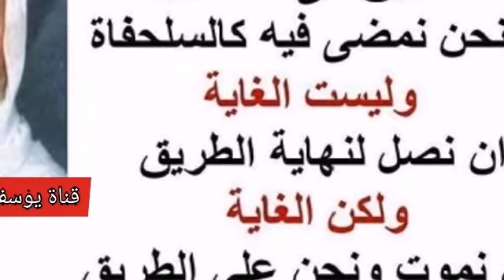4-16 هل يجوز صوم المسافر في رمضان ؟ الألباني الالباني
❓هل يجوز صوم المسافر في رمضان ؟

السائل : هل يجوز صيام المسافر في رمضان .
الشيخ : هل يجوز صيام المسافر في رمضان لا شك في جواز ذلك ، ولا سيما وقد جاء التصريح بالتخيير في حديث في صحيح مسلم حينما سأله الصحابي المسمى بعمرو بن حمزة الأسلمي ، أنه يسافر كثيرا فهل يصوم، قال إن شئت فصم وإن شئت فأفطر ولهذا فالمسافر في رمضان له الخيار ، بصريح هذا الحديث ( إن شئت فصم وإن شئت فأفطر )، وهذا من حكمة التشريع أنه لم يرجح الصوم على الفطر ، أو الفطر على الصوم وإنما أوكل الأمر إلى المكلف لأن المكلفين يختلفون في ذلك اختلافا كثيرا منهم من يختار الصوم في شهر الصيام على أن يصوم في غير هذا الشهر والناس مفطرون ، ومنهم من يؤثر الراحة في سفره في هذا الشهر ولا يتحرج من أن يصوم في غير هذا الشهر، لذلك كان قوله صلى الله عليه وسلم ( إن شئت فصم وإن شئت فأفطر )، في منتهى الحكمة . نعم .